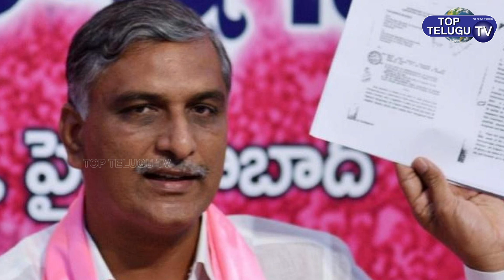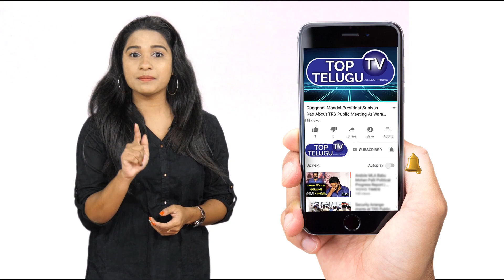ఉద్యోగాల జాతర : Telangana Govt Job Notifications 2021-22 | Top Telugu TV